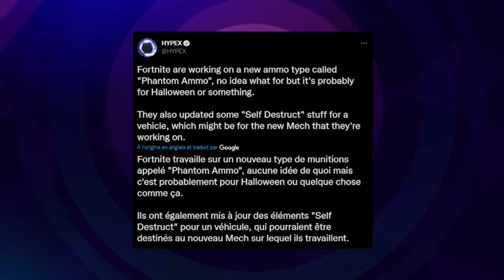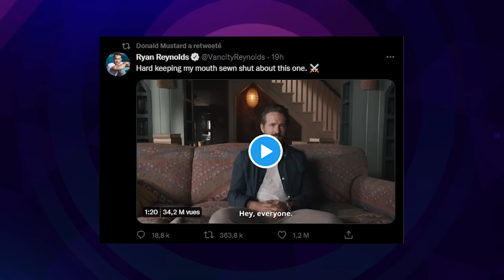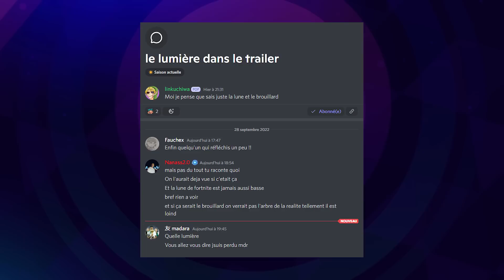99% N'ONT PAS VUE ÇA !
99% N'ONT PAS VUE ÇA !

✅ Map créatives :
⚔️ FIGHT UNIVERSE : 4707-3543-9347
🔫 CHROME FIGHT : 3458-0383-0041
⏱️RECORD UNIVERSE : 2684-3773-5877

👊 CODE CREATEUR : Nanass